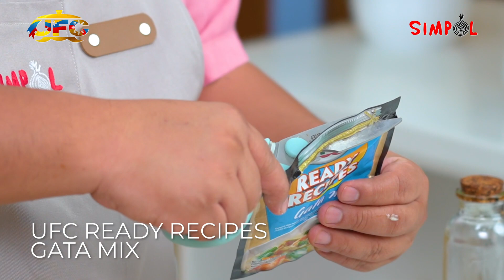Creamy Sweet Chili Shrimp with Corn and Carrot, SIMPOL!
Another seafood recipe today! This is perfect for those who are looking for a SIMPOL and quick recipe. Achieve the unique sweetness of coconut milk with a kick of spicy chili. Recipe ito ng ating ka-SIMPOL na si May Velasco.

For more recipes, download the UFC Simpol Salu-Salong Sarap Cookbook for free!